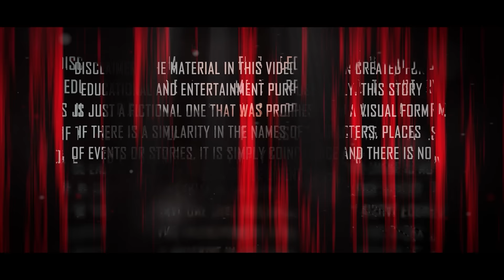LAGI2 SUMPAH POCONG MEMAKAN KORBAN!! AKHIR KISAH PAK ANWAR DAN TIARA YG HANGUS TERBAKAR SUMPAH